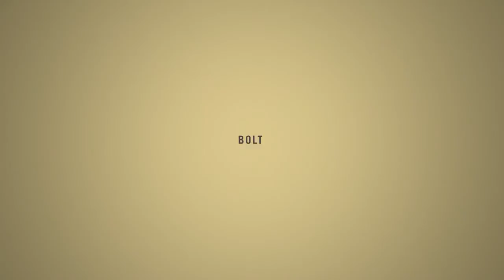LOOKING For CLAN??